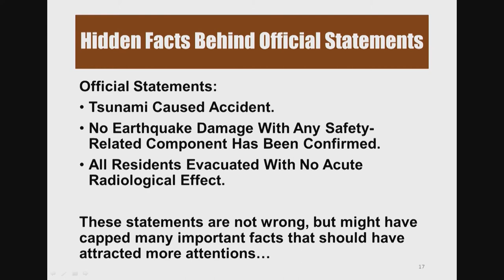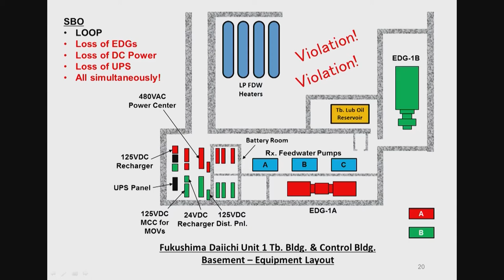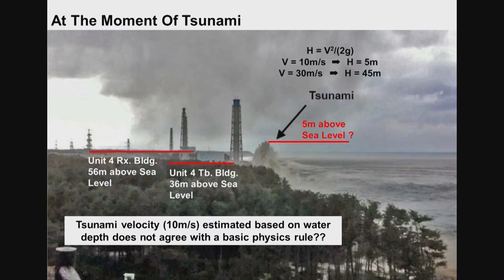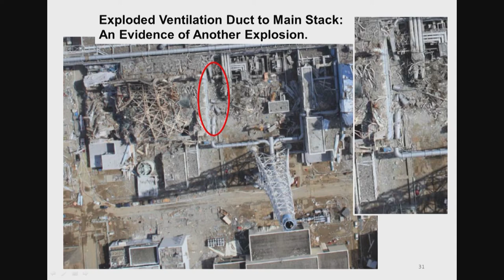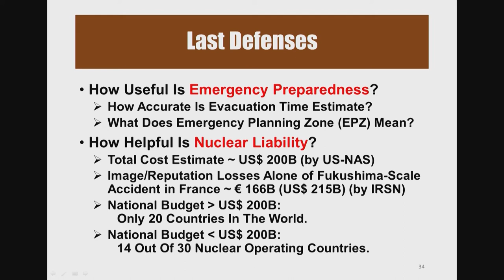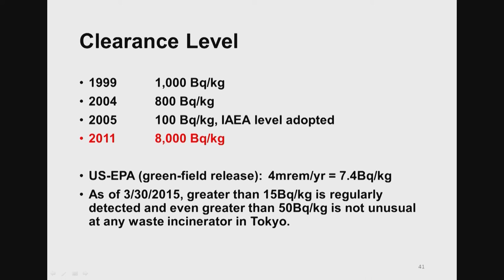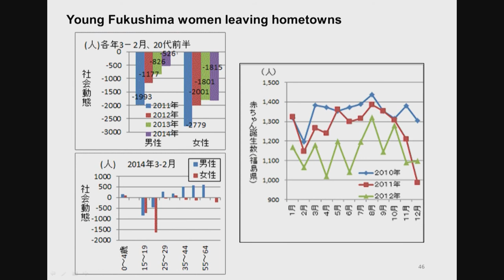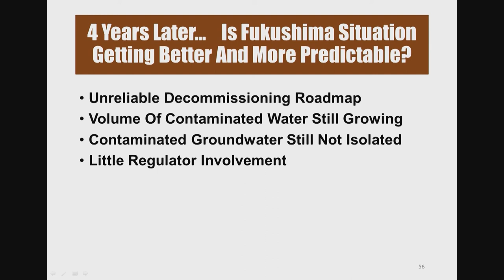Satoshi Sato - True Lessons learned from Fukushima Accident to be shared internationally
Keynote at the 1st international conference on nuclear risk